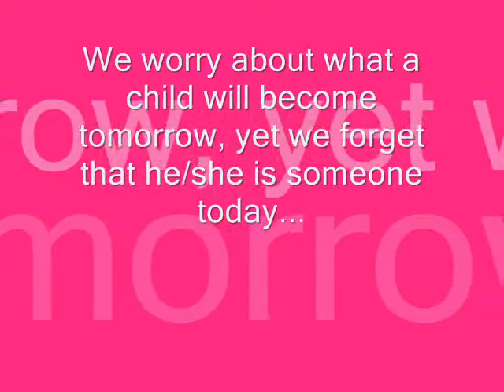Reaga and Red 10th b-day.wmv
Lorie's video